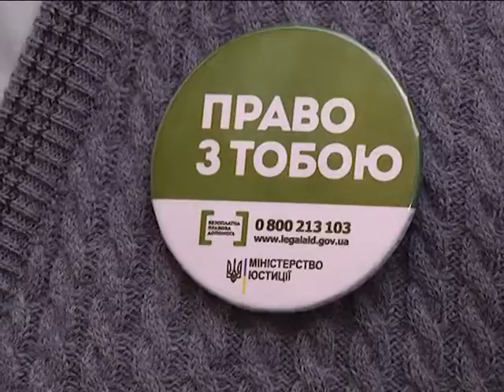Правовий лікбез №50